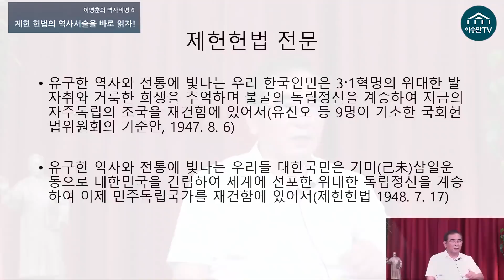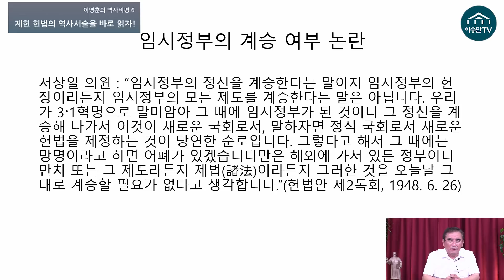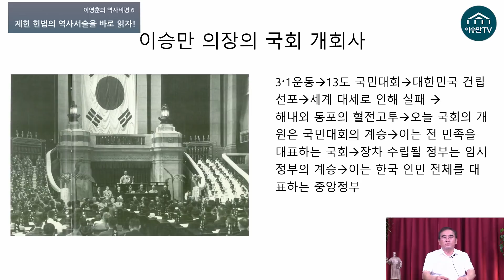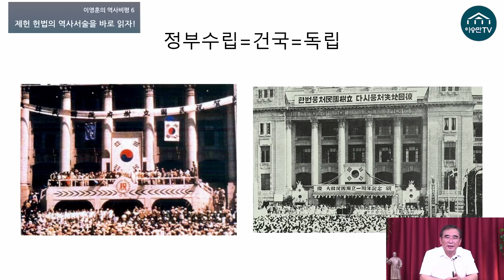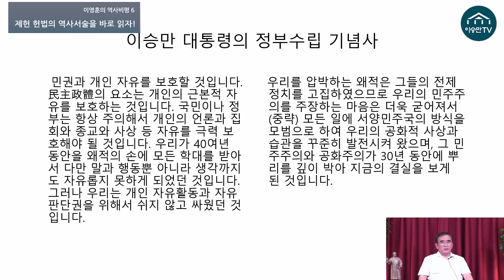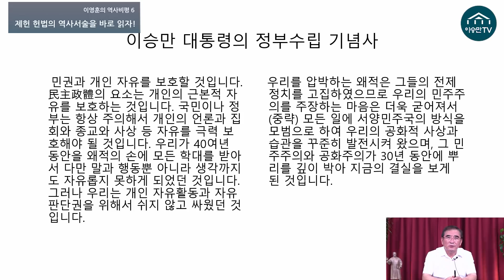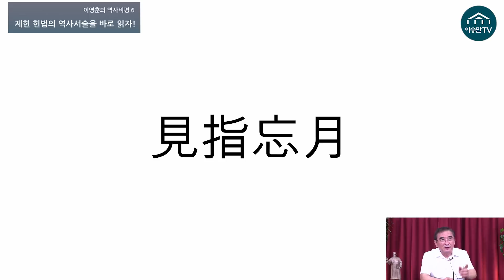[이영훈의 역사비평] 6. 제헌헌법의 역사서술을 바로 읽자